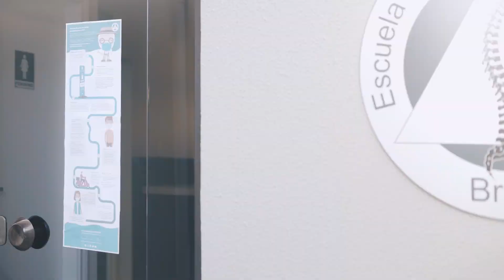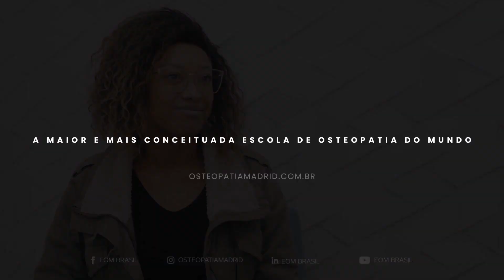Dra. Thaianne Mata, aluna do modelo semipresencial da EOM Brasil.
Entre tantos profissionais que decidiram pelo novo formato da Formação em Osteopatia da EOM está a Dra. Thaianne Mata. Ela compartilhou como tem sido estudar osteopatia em uma instituição que tem a inovação em seu DNA.

"A EOM sempre foi meu sonho e agora posso realizá-lo"

Oferecer as ferramentas tecnológicas, informações e orientações para que o fisioterapeuta possa se diferenciar no mercado profissional é o que nos move!